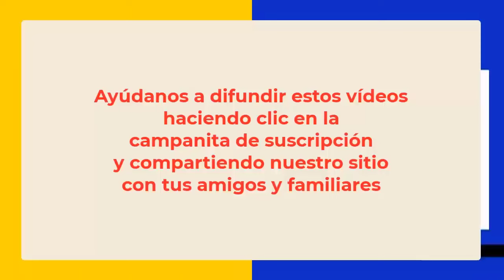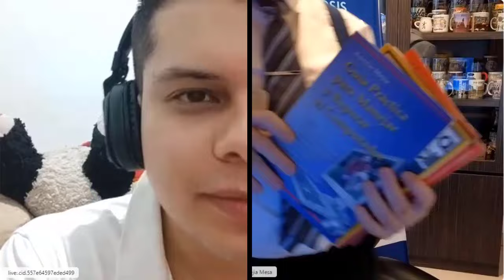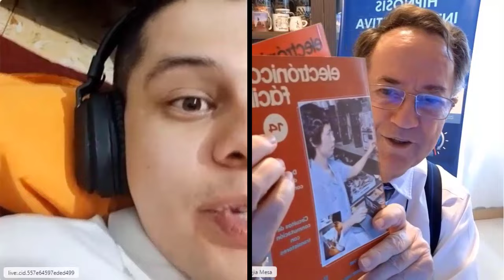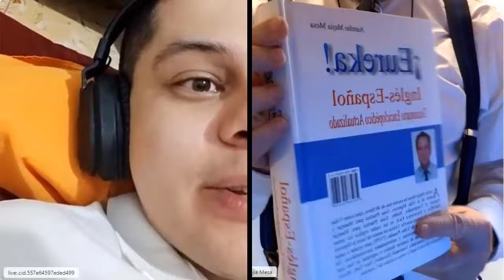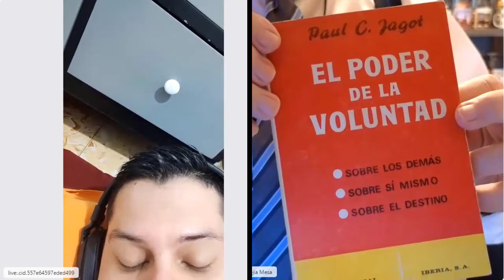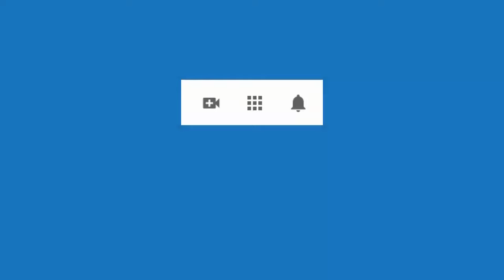5853 Lesión en la columna, ansiedad, depresión, hiper hidrosis, migraña, dolor pecho. Aurelio Mejía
Hipnosis introspectiva por Aurelio Mejía a distancia, en línea por internet. 5853 Lesión en la columna, ansiedad, depresión, hiper hidrosis, migraña, dolor pecho. Popayán, Colombia, 5 diciembre 2023.